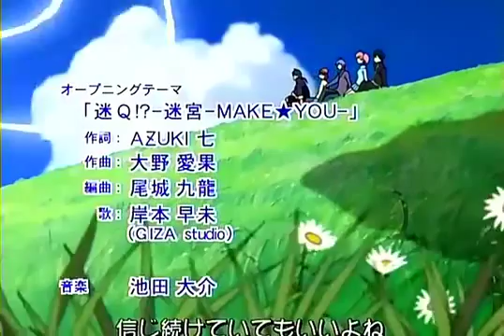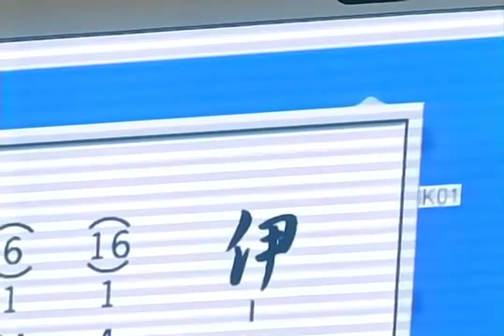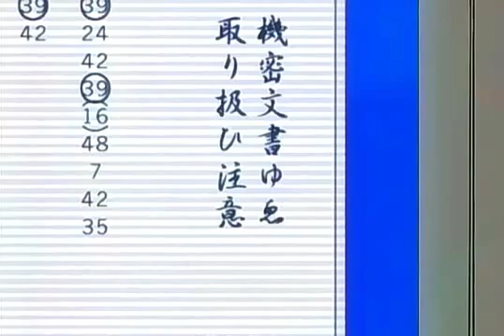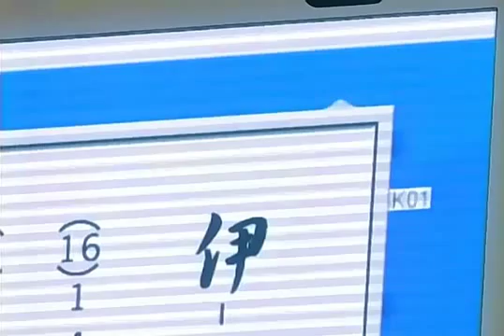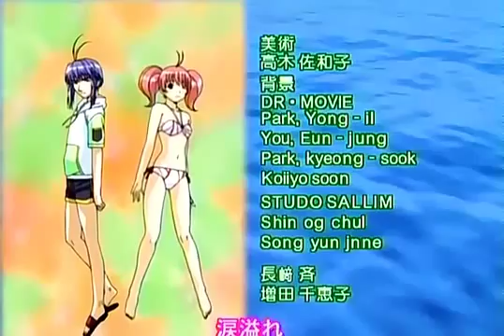Escuela de Detectives Tantei Gakuen Q capitulo 19